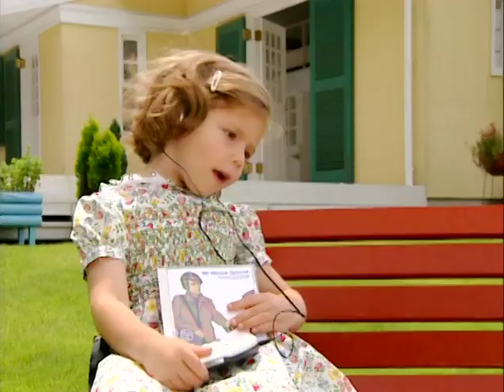cymbals - Visualized! - 01.Visualized! (高画質)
From DVD "cymbals - Visualized!"
高画質化計画( ´∀｀ )
とりあえず480p...元がDVDだとこれが限界なの？
なぜか4曲目「My Brave Face」がブロックされてしまう( ;∀;)